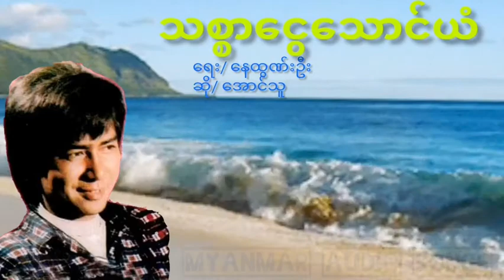သစ္စာငွေသောင်ယံ (အောင်သူ)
သစၥာေငြေသာင္ယံ (ေအာင္သူ)